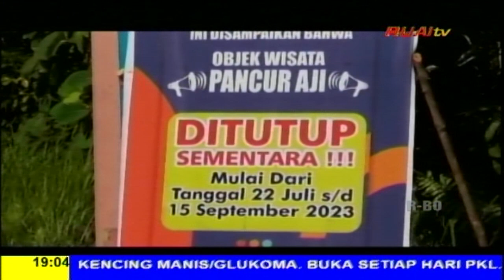OBJEK WISATA PENCUR AJI DITUTUP SEMENTARA HINGGA 15 SEPTEMBER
BERITA WARTA RUAI, 26 JULI 2023